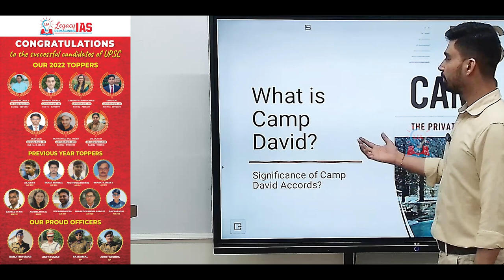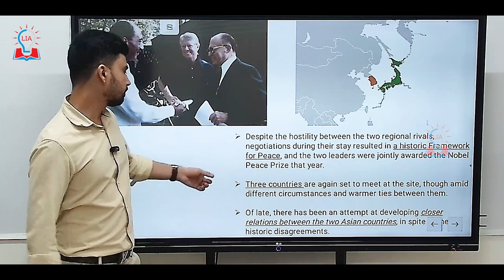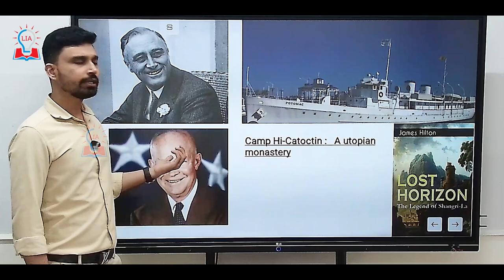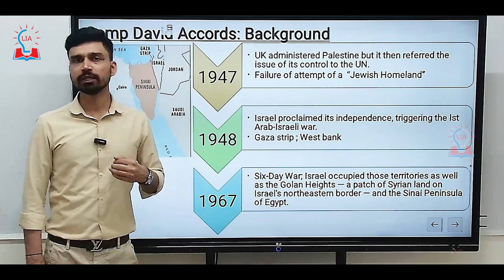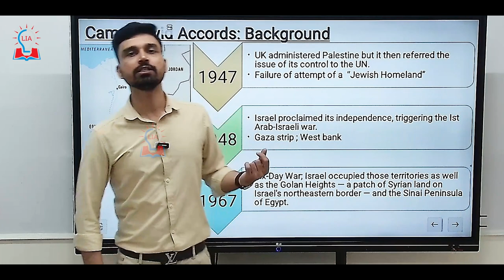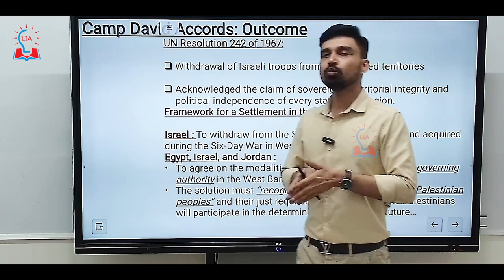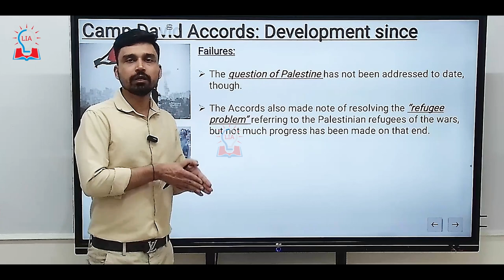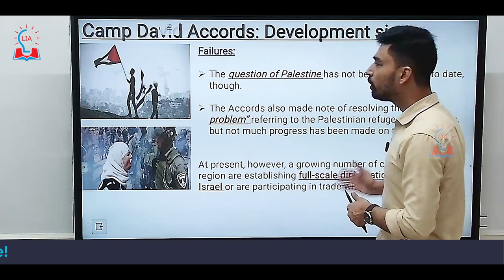Camp David Accords - Understanding The Significance in Israel-Palestine Relations | Legacy IAS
Hello Students, in this video we are going to discuss about Camp David Accords and their profound significance in the complex landscape of Israel-Palestine relations.